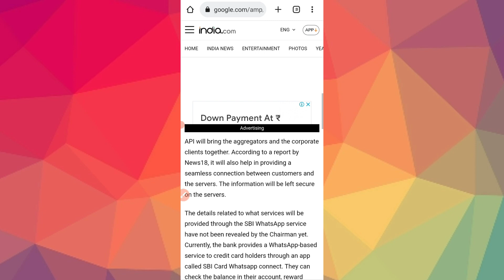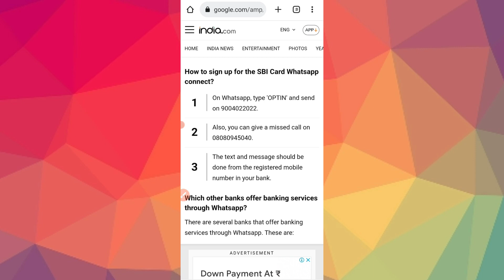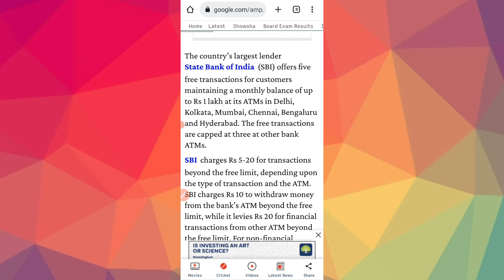SBI New Banking Rules l SBI ಖಾತೆಯುಳ್ಳವರಿಗೆ ಶುಭ ವಾರ್ತೆ l SBI Updates In Kannada l